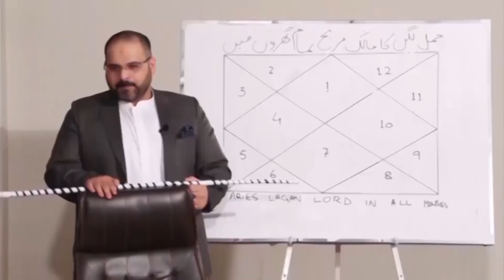11 April اپریل 2022 | Daily horoscope| Aj ka Din Kaisa Rahe ga | Astrologer Ali Zanjani | AQTV